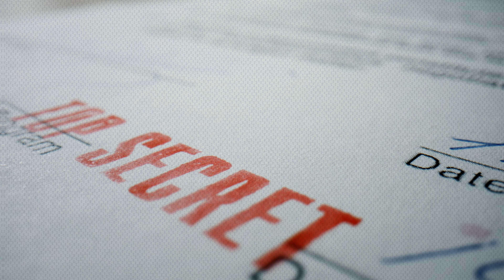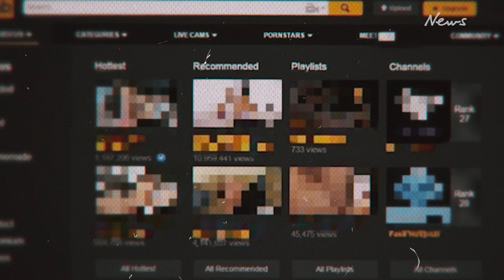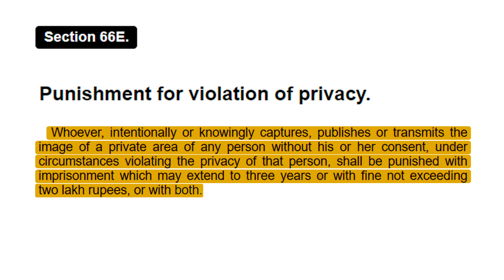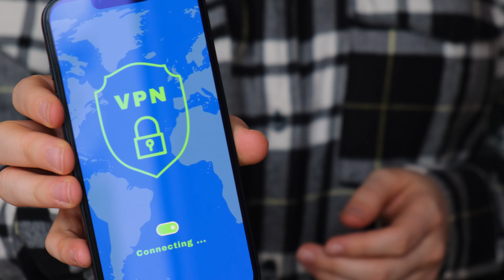Exposing the Shocking MMS Leaked Scam – Beware of Private Videos! | Voice for Change #3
Prepare to be astonished as we unmask the shocking MMS leaked scam that has sent shockwaves through countless individuals! In this exclusive video, we delve deep into the dark world of leaked private videos, uncovering the deceptive tactics employed by scammers to exploit unsuspecting victims.

We expose the various techniques they employ to breach privacy and exploit individuals for monetary gain. Get ready to witness the truth behind this alarming scam!

We provide vital information and guidance on how to protect yourself from falling victim to such scams. By understanding the tactics used by these scammers, you can safeguard yourself and your loved ones from the devastating repercussions of MMS leaks.

Stay informed, stay protected, and join us as we unveil the truth about the MMS leaked scam!

Keywords- MMS Leaked, Private Videos Scam, Shocking Exposé, Online Security Tips, Privacy Breach, Scammers Exposed, Cybersecurity Awareness, Protect Personal Moments, Safeguarding Privacy, Fraudulent Tactics, Digital Exploitation, Safety Measures, Online Privacy, MMS Leak Prevention, Internet Scams, Deceptive Techniques, Privacy Violation